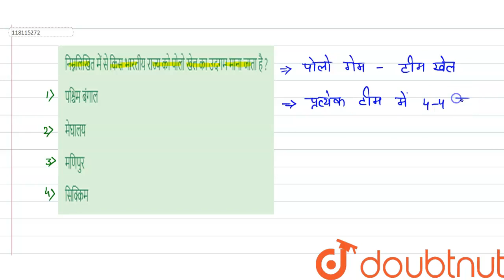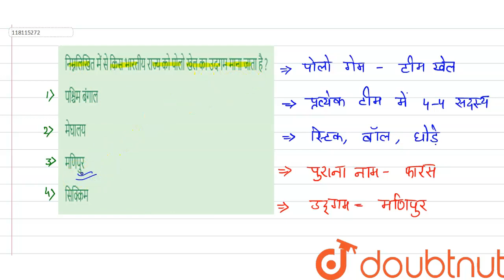निम्नलिखित में से किस भारतीय राज्य को पोलो खेल का उदगम माना जाता है ? | 12 | सामान्य ज्ञान | GEN...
निम्नलिखित में से किस भारतीय राज्य को पोलो खेल का उदगम माना जाता है ?
Class: 12
Subject: GENERAL KNOWLEDGE
Chapter: सामान्य ज्ञान
Board:NDA

👉 Have Any Query? Ask Us.